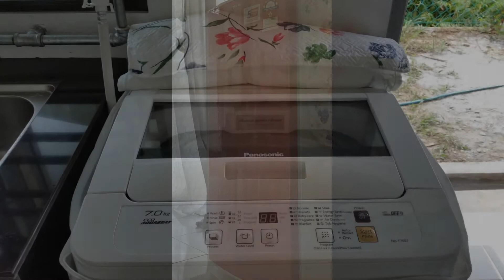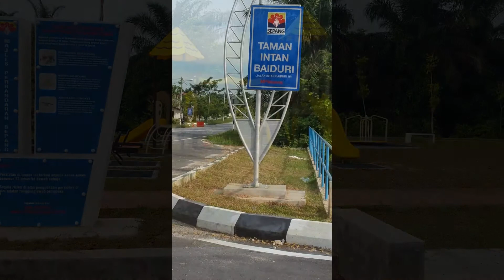Baiduri Homestay KLIA / Nilai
BAIDURI HOMESTAY KLIA
Alamat :
Jalan IB 16, Taman Intan Baiduri, 43900 Sepang, Selangor.
Harga :
*Hari Minggu (Sabtu & Ahad) /Cuti Sekolah/Cuti Umum = RM 200
*Isnin hingga Jumaat = RM 180

* Harga promosi sempena pembukaan

Check-out : 12.00 pm

Lokasi menarik berhampiran homestay;

Sepang International Circuit (SIC) : 6 Km
Mitsui International Outlet Park, KLIA : 12 Km
KLIA / KLIA 2 : 13 Km
Institut Kemahiran Belian Negara (IKBN) Sepang : 2 Km
Tesco, Bandar Baru Nilai : 11 Km
Giant, Bandar Baru Nilai : 11 Km
Pusat borong Nilai 3: 18 Km
Universiti Teknologi MARA (Uitm) , Dengkil : 17 Km
PICC, Putrajaya : 20 Km
Cyberjaya : 23 Km
Universiti Sains Islam Antarabangsa (USIM) : 13 Km
Bandar Baru Bangi : 32 Km
Kuala Lumpur : 52 Km

Kemudahan homestay kami berhampiran dengan;

- Kedai runcit
- Kedai serbaneka (7Eleven)
- Kedai makan
- Klinik
- Gymnasium
- Stesen minyak Petronas, Shell dan Petron
- Stesen ERL Salak Tinggi